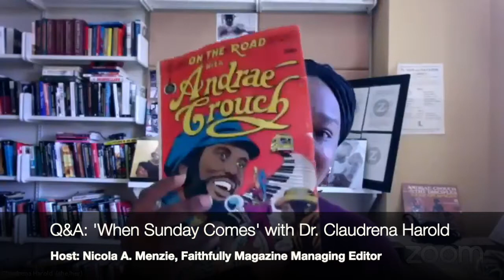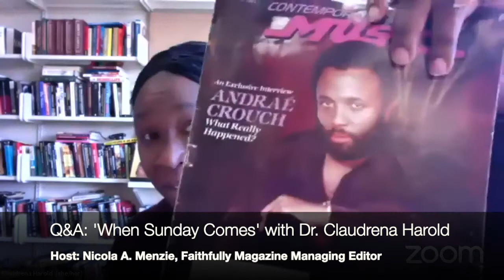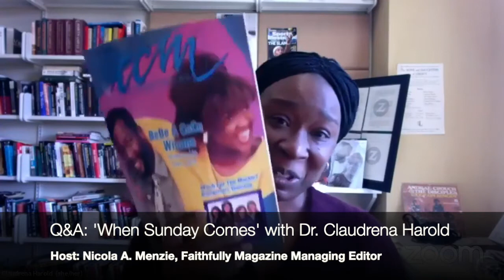Gospel Music History & Legends: A Q&A on 'When Sunday Comes' Book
In this live Q&A, Faithfully Magazine Managing Editor Nicola A. Menzie talks with Dr. Claudrena Harold. Dr. Harold is a history professor and also chair of the history department at the University of Virginia. Harold discusses her book, "When Sunday Comes: Gospel Music in the Soul and Hip-Hop Eras."

We talk about the impact of gospel music on U.S. culture; what distinguishes gospel from Contemporary Christian Music (CCM); how Andrae Crouch, BeBe and CeCe Winans, Kirk Franklin, Shirley Caesar and others changed gospel music sonically and lyrically; conflicts in the church over gospel music going secular; racism in the Christian music industry; much more.